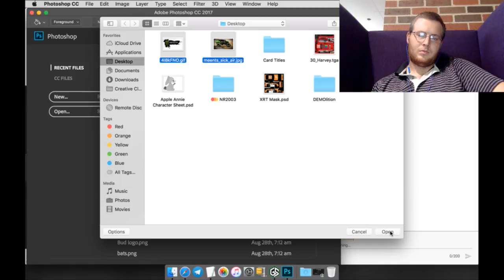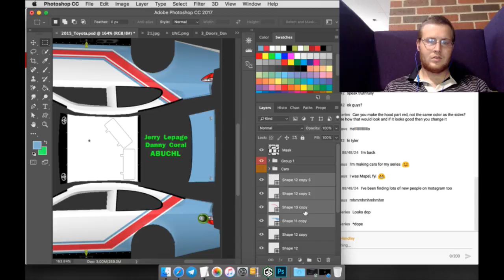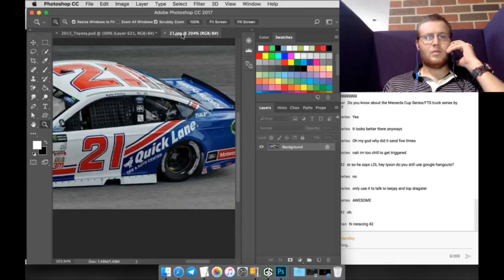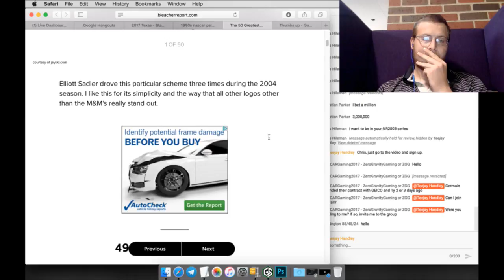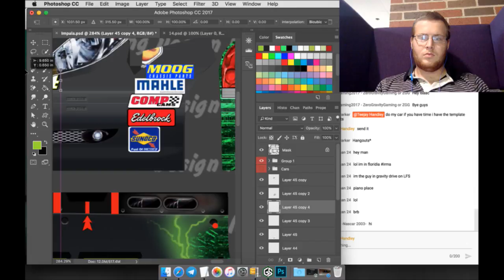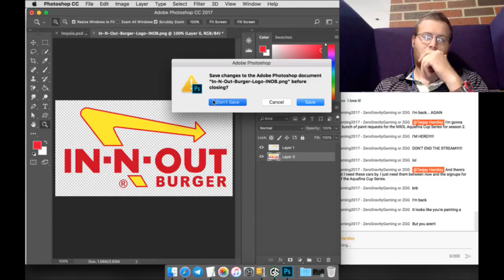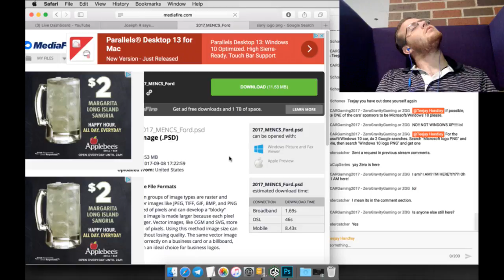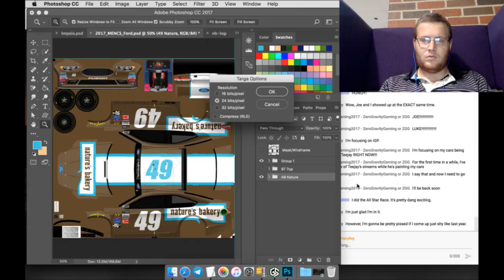Th Designs: NR2003 Painting / Tutorial: I Have To Start Over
ALL PAINT SCH;EME REQUESTS HAVE GONE MISSING!

Making custom cars for nr2003 (Offline & Online)

STEAM username: Texpelt88

CUSTOM CAR SUBMISSION FORM:
Series:
Mod Year:
Driver Name:
Car #:
Car Company:

Special Details to car(s):

VVVVV Livestream Schedule:  VVVVV

Monster Energy (Monster) Trucks logo